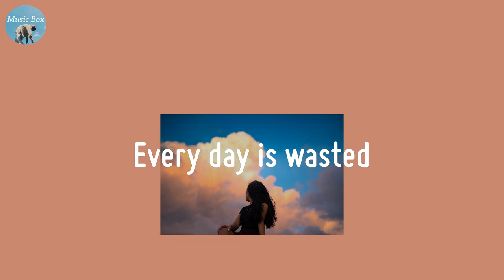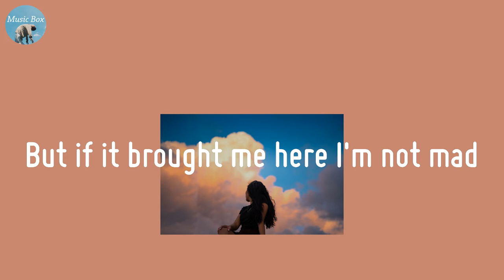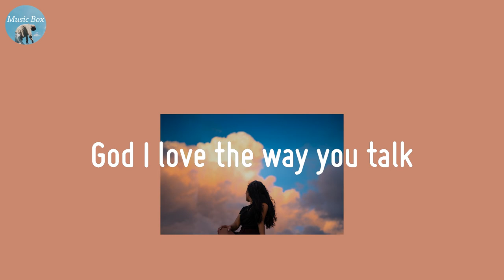Automatic - Fly By Midnight (Lyric Video)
Keep it low-key with all of today's chill pop

🍀 Lyrics Automatic - Fly By Midnight
Wake up
Man I hate the front door
Tell myself go out more
End up in the same bed lonely
Feels like
Every day is wasted
Like I'm on a wait list
For someone to really know me
I don't care if it's real
Cause I like the way you talk
The way you feel
Automatic
Shit you feel like magic
Cinematic (And I)
Gotta have it
God I love the way you talk
Baby
I've been
Driving with the breaks on
Taking all the turns wrong
But if it brought me here I'm not mad
Tell me
This don't happen often
Got you ditching your friends
You say that you never do that
(Ah) I don't know
where you're from
(Ah) Cause I like the way you talk
Automatic
Cinematic (And I)
Gotta have it
Automatic
Cinematic (And I)
Gotta have it
Baby
Baby